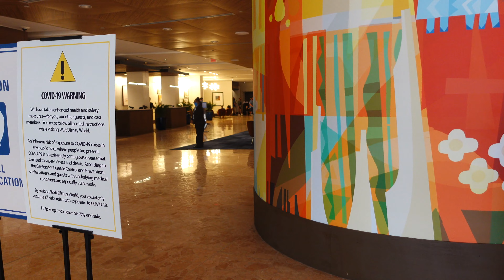Steakhouse 71 Lunch Review at Disney's Contemporary Resort|New refurbishment of Contemporary Lobby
Steakhouse 71 at Disney's Contemporary Resort! Join us for lunch at the newly opened 1970's themed Steakhouse 71. Numerous black and white photos of the early days of Disney adorn the entryway walls to the restaurant and the reimagined decor is fresh and bright. The restaurant is located in the previous area dedicated to The Wave and is right off the updated resort lobby.

 Steakhouse 71, billed as a family-friendly steakhouse, is open for breakfast, lunch and dinner. Some of the featured menu items are inspired by a number of Walt's favorites. Our reservation was at lunch seating. We explored the menu before arriving and were excited to try a number of the available offerings. We began our meal with the Sea Salt-dusted Potato Brioche which came with butter and roasted garlic-tomato spread. The bread was delicious. We all enjoyed the butter but we were not all fans of the garlic-tomato spread. The kids wanted to try some dishes from the regular menu so they ordered the Salisbury Steak and Gourmet Grilled Cheese. Brielle had mixed feelings about the Salisbury Steak (primarily the fried onions) but she nearly finished the dish. Keagan did not care for the grilled cheese. We tried it and thought it was good but we've had better grilled cheese at Disney. We both enjoyed our entrees- Steak "frites" and the Steakhouse 71 Stack Burger. The truffle aoili served with the steak and waffle fries pulled the dish together incredibly. The steak was cooked perfectly. According to our server the burger is "the best on Disney property". While the Bison Burger at Geyser Point is still a favorite, this stack burger was amazing and makes our favorites list. We highly recommend! We had planned on the Apple Tart Tartin for dessert but our server recommended the Ambrosia (coconut chiffon cake, mandarin curd, and compressed pineapple). This dessert was absolutely delicious and we thought it was a great way to end the meal.

We are already anticipating another trip to Steakhouse 71. Maybe we'll try breakfast or dinner next time! We enjoyed the theming but would have liked to see some of the black and white photos carried in to the dining space. We also noted that service was rather slow. If we had dined on a park day we would have felt very pressed and likely would have skipped dessert. Given that the restaurant is newly opened we anticipate this will improve but we recommend planning accordingly for now if you have a reservation.

 We certainly hope you enjoyed the vlog as we enjoyed sharing with you. Onward to our next adventure!